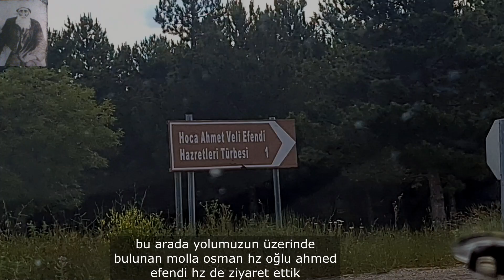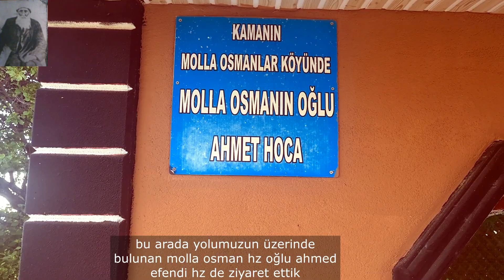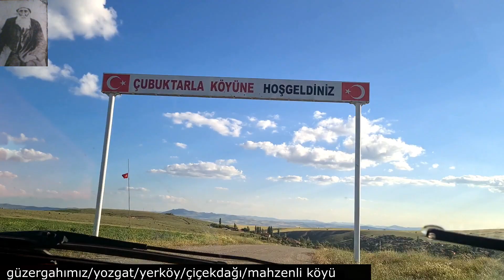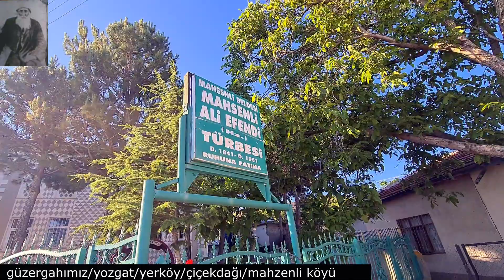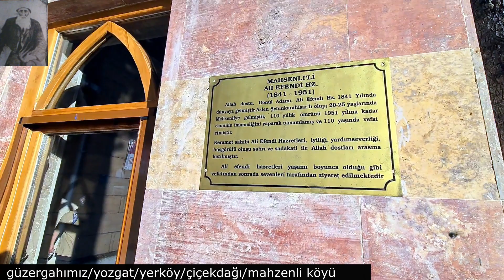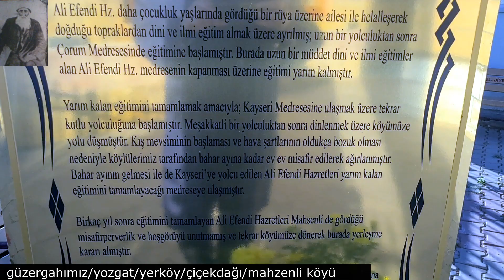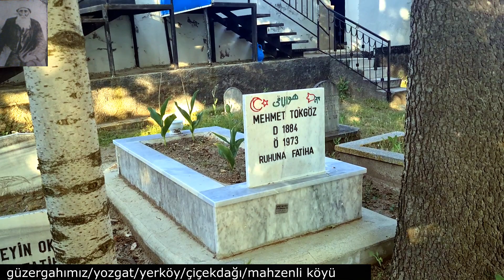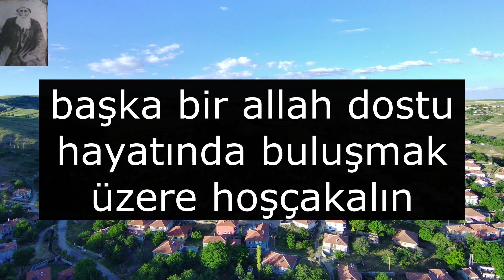mahzenli ali baba(ali ef. kas)hayatı türbesi kerametleri çiçekdağ kırşehir evliyanın büyüklerinden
mahzenli ali baba(ali ef. kas)evliyanın büyüklerinden hayatı türbesi kerametleri çiçekdağ kırşehir